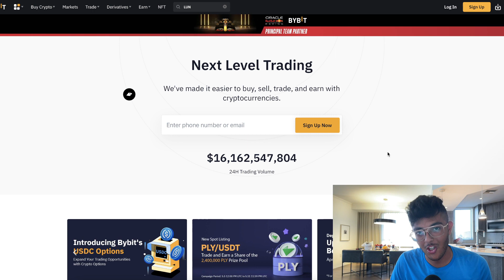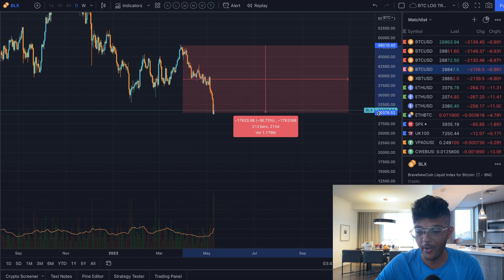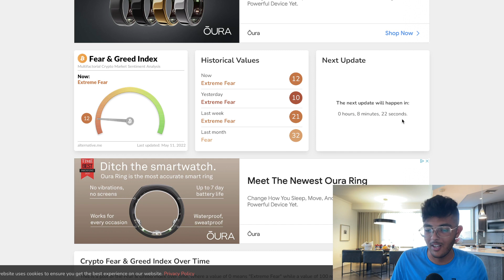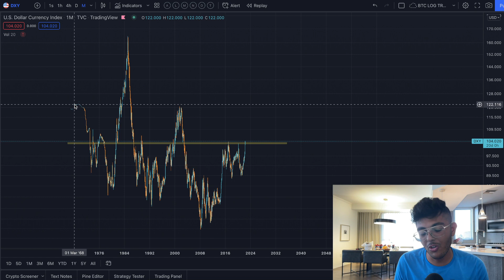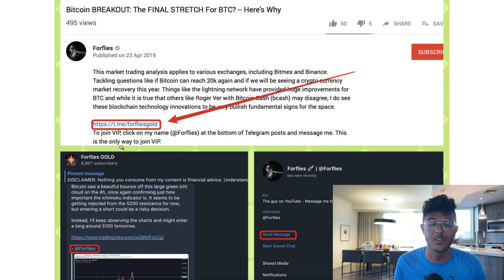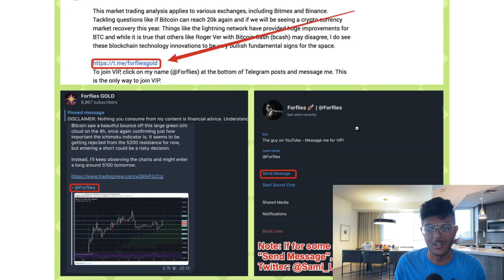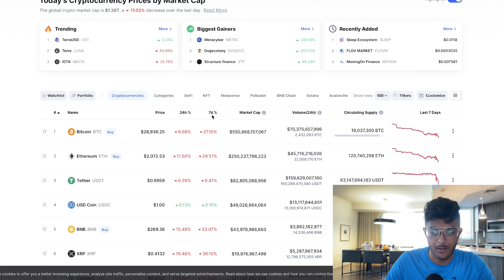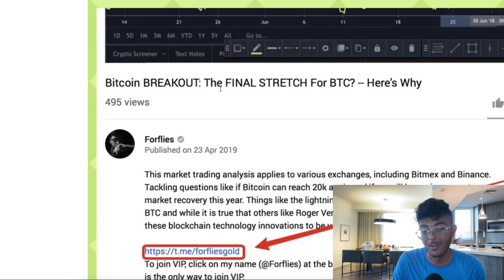BITCOIN CAN'T CRASH BELOW $17,000!?!?!?!?!? FULL EXPLANATION!!! BTC Price Prediction Analysis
This Bitcoin and Cryptocurrency trading analysis applies to various exchanges, including Bybit and Binance. Tackling questions like if Bitcoin can reach all time highs again or how low BTC will crash. Things like the lightning network have provided huge improvements for BTC and while it is true that others like Roger Ver with Bitcoin Cash (bcash) may disagree, I do see these blockchain technology innovations to be very bullish fundamental signs for the space.

⚡️𝗧𝗢𝗢𝗟𝗦 + 𝗪𝗘𝗕𝗦𝗜𝗧𝗘𝗦 𝗜 𝗨𝗦𝗘⚡️
🏅Bybit Sign up in a minute!
         (Where I trade Bitcoin & ETH on leverage)
Bybit’s Deposit Blast off Campaign is here once again! :rocket:
And here’s the good news - They have up to $4,050 for grabs!
Rewards:
🔹Up to $3,000 USDT Deposit Bonus
🔹$1 LUNA Airdrop
🔹Up to $1020 Referral Bonus
🔹$30 Rewards in Rewards Hub

- Sami Loyal